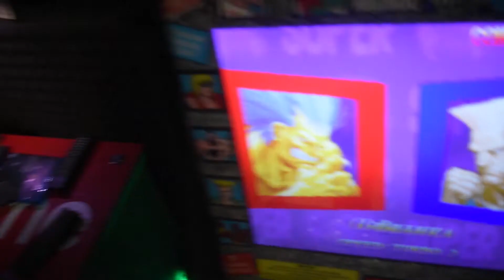A SANIFALLS SESSION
Check out a brief recap of all of our favorite collaborations with artists from our relaunch of 4TC! Moments you loved, ones you never saw, and some teases of whats to come, this video is STACKED.  Shoutout your favorite artist we've worked with in the comments and let us know what you're excited to see next from us!